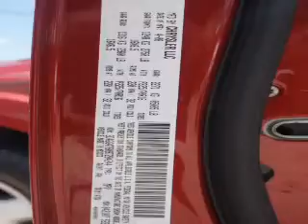2009 Dodge Journey - Lake Wales FL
Year: 2009
Make: Dodge
Model: Journey
Trim: SE
Engine: 2.4 liter inline 4 cylinder 16 valve
Transmission: 4-Speed Automatic
Color: Inferno Red / Crystal Pearlcoat
Mileage: 86338
Address:
21280 US Highway 27